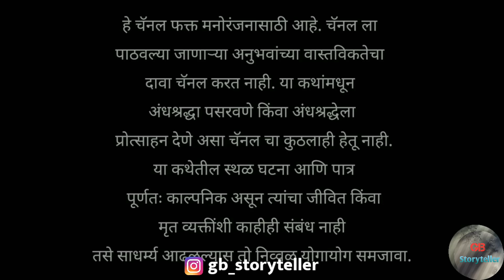लपाछपी - एक भयकथा | भाग-1| marathi bhaykatha | marathi horror story | gb storyteller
लपाछपी - एक भयकथा | marathi bhaykatha | marathi horror story | gb storyteller

Story Credits

Writer - Sakshi Shintre